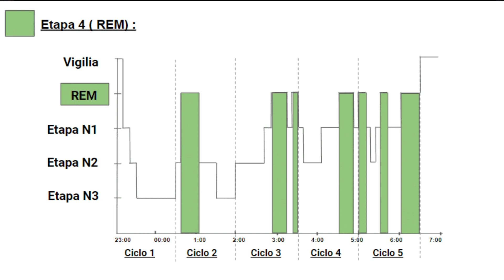🌌 ¡Domina tus sueños! Técnica WILD para Sueños Lúcidos | Guía Completa 🔮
En el video, explico la técnica WILD para inducir sueños lúcidos desde la vigilia. Detallo los pasos: mantener lucidez sin dormirse, centrarse en la respiración o en imágenes, y cómo atravesar las fases del sueño. Comparto mis experiencias y consejos para dominar esta técnica desafiante.

Bienvenidos al canal de SUEÑOS LUCIDOS Y VIAJE ASTRAL by Llega.